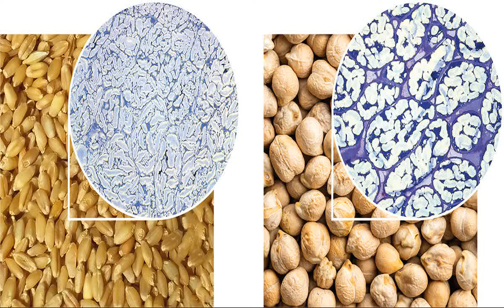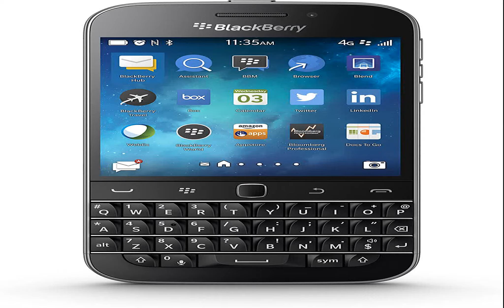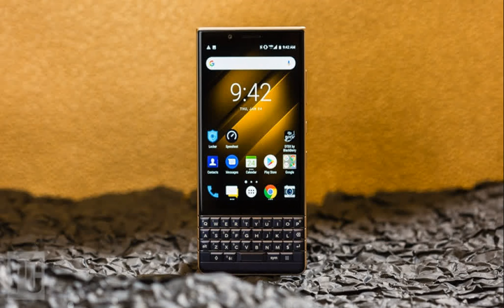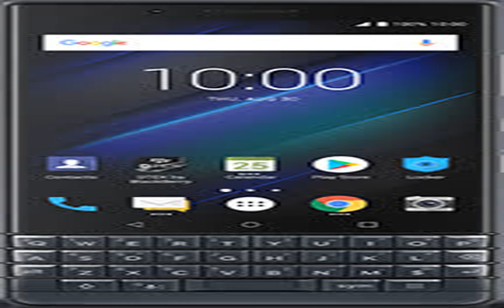THE HOW 5 BEST MUCH MORTAL PROTEIN KOMBAT IS IN A FINAL BOSS FIGHTS BANANA?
Mortal Kombat, which was developed by Ed Boon and John Tobias, has been enthralling gamers for over 25 years with its bloody fighting and gory finishing moves. Following the release of utterly BRUTAL and violent 2021 movie, which pretty much nails the fatalities and characters, let’s look back at the franchise and the best Mortal Kombat final boss fights.
5. According to the United States Department of Agriculture, there are approximately 1.3 grams of protein in one medium-sized yellow or green banana, and the amount varies for based on the size of the banana. When you consider some of the other nutritional information about this fruit, it's easy to see why it's a good food choice for many people.
Banana Sizes and Protein Content
The USDA categorizes bananas by standard sizes, and the following chart shows the average protein content for each size.
Protein Content of Bananas
Extra small
5 inches long or less
0.88 grams
Small
5 - 7 inches long
1.10 grams
Medium
7 - 8 inches long
1.29 grams
Large
8 - 9 inches long
1.48 grams
Extra large
9 inches or longer
1.66 grams
Additionally, the USDA states there are 2.45 grams of protein in a cup of mashed bananas and 1.64 grams of protein in a cup of sliced bananas.
Other Nutritional Info
One medium-sized green or yellow banana contains about 89 calories and has approximately:
Fat: 0.3 grams
Cholesterol: 0 grams
Sodium: 1 milligram
Total carbohydrates: 22.28 grams
Dietary fiber: 2.6 grams
Sugar: 12.2 grams
Bananas also contain vitamins and minerals, including:
Vitamin A: 2% of the daily allowance
Calcium: 1% of the daily allowance
Iron: 2% of the daily allowance
Note that the bananas you purchase at the grocery store are generally large rather than medium size based on the USDA guidelines.
A Protein Comparison With Other Fruits
Although fruit is generally considered a carbohydrate, including bananas, bananas do fall within the top ten fruits with the highest protein. Shang Tsung (Mortal Kombat)
“Your soul is mine!”
Shang Tsung, who first appeared in the original 1992 game, is a powerful soul-stealing sorcerer from Outworld who also acts as the tournament’s host.
He embodies cunning and decadence, as shown by his fondness for lavish parties, grand palaces, and fashionable attire.
The character can transform into any fighter in the game, even turning into Goro and dealing huge amounts of damage.
When Shang Tsung is not shapeshifting into other fighters and performing all the signature moves, he will start shooting screaming skull fireballs at you, giving you very little time to breathe.
4. Using 100 grams as a measure of the amount of fruit, bananas have 1.1 grams job-h5jwa5 United States Department of Agriculture dietary fiber